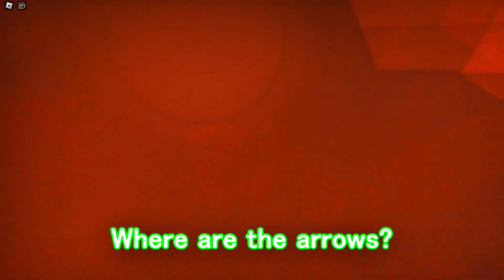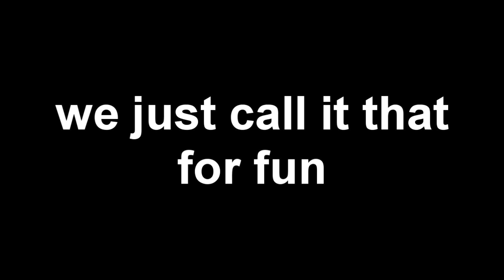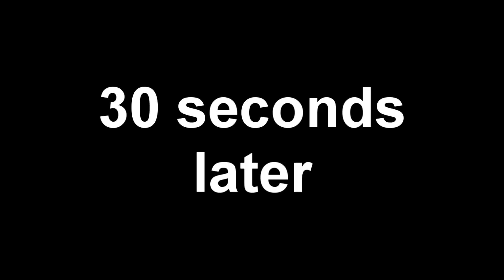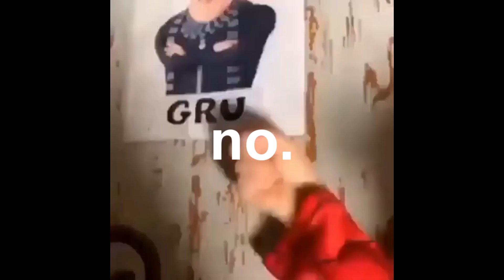Apeirophobia With Friends (Part 1)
► THANKS YOU @ScreamXSurvival FOR EDITING

Intro: 0:00
Level 0: 0:46
Level 1: 2:02
Level 2: 3:42
Level 3: 4:07
Level 4: 8:25

► What is Apeirophobia
Apeirophobia is a Roblox game centered around the exploration and documentation. Stuck inside endless rooms, being watched from every corner. Brace yourself for puzzles to solve, and entities to hide from.

Roblox